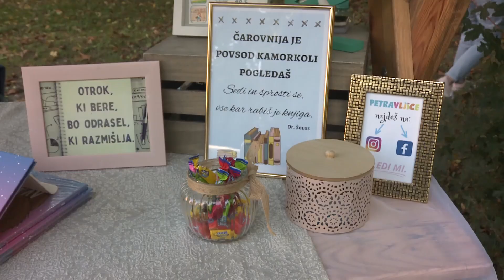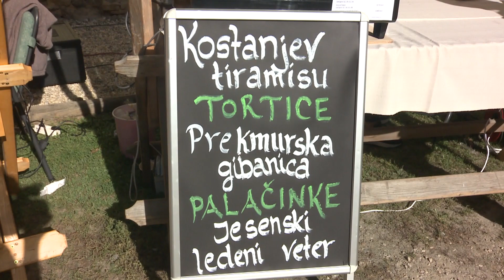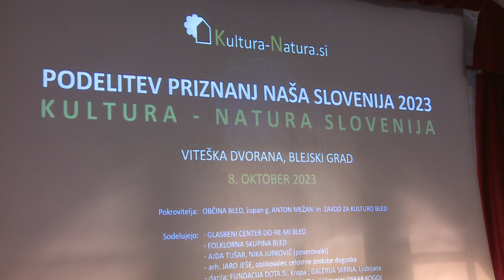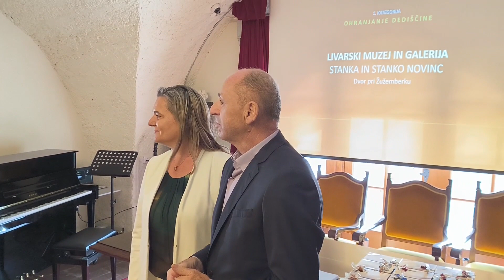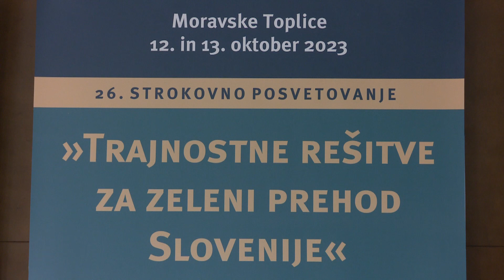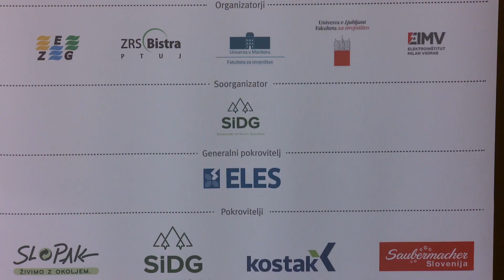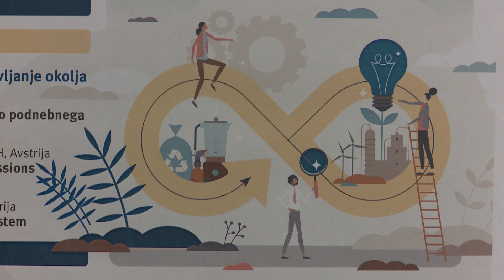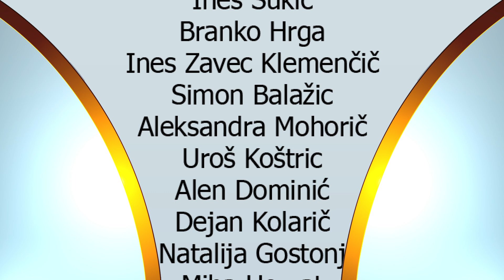Dogodki, 13. 10. 2023